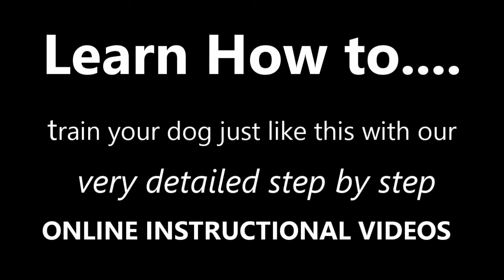dog training videos